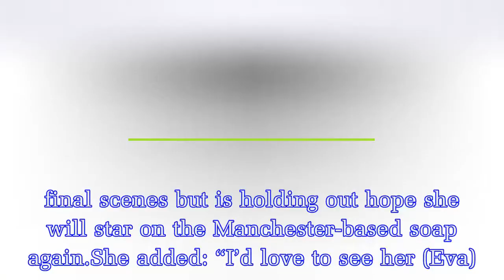Catherine Tyldesley reveals the REAL reason she quit Coronation Street as she opens up on travel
Catherine Tyldesley reveals the REAL reason she quit Coronation Street as she opens up on travel plans
CATHERINE Tyldesley’s been bitten by the wanderlust bug and quit Coronation Street to go travel half way across the world.The stunning actress, who plays barmaid Eva Price, will leave the ITV soap thi